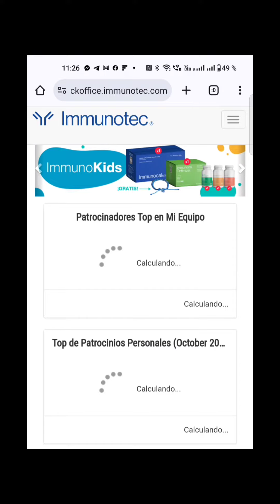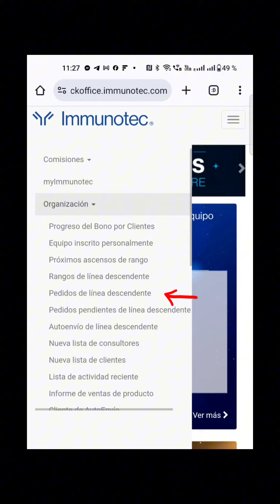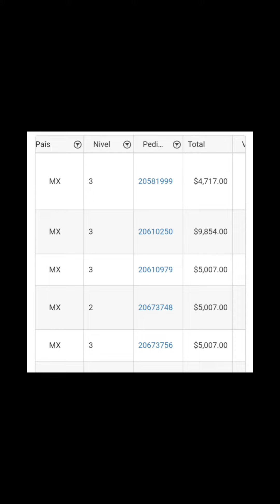Cómo dar seguimiento a un pedido de Immunotec